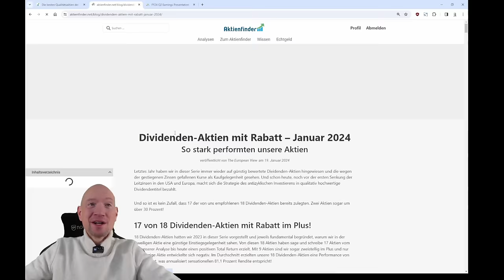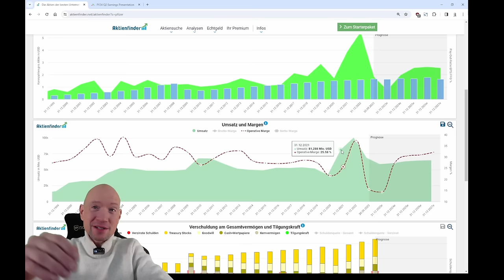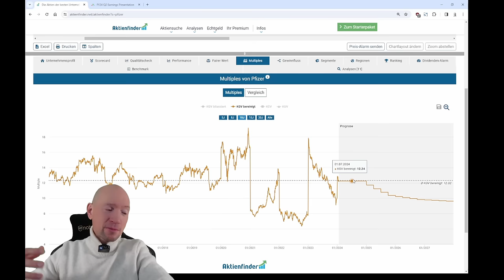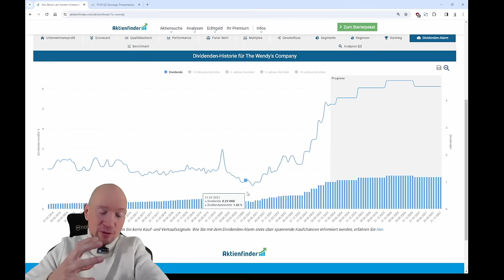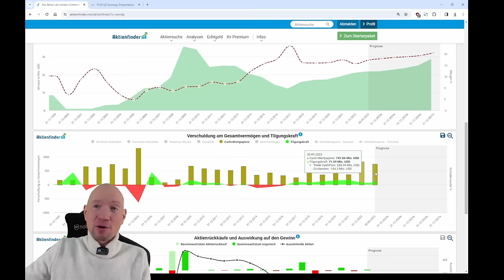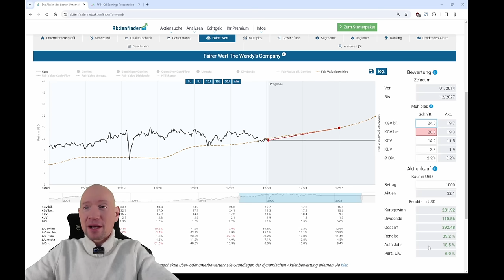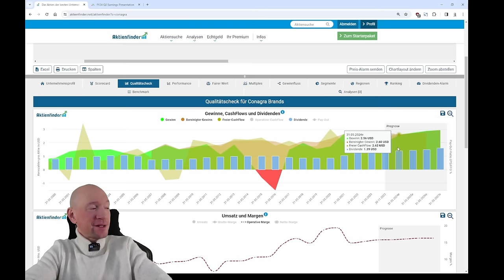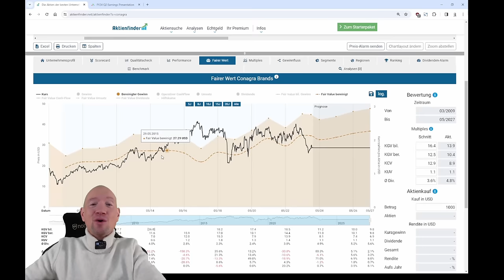3 Dividenden Aktien mit Rabatt im Januar 2024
0:00 3 Dividenden-Aktien mit Rabatt
1:00 17 von 18 Aktien im Plus!
1:40 Der Dividenden-Alarm
3:10 Erste Dividenden-Aktie mit Rabatt
11:50 Zweite Dividenden-Aktie mit Rabatt
22:45 Dritte Dividenden-Aktie mit Rabatt